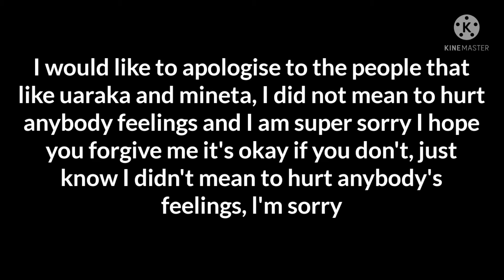I am sorry please forgive me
I'm sorry just know I didn't mean to hurt anybody feelings.